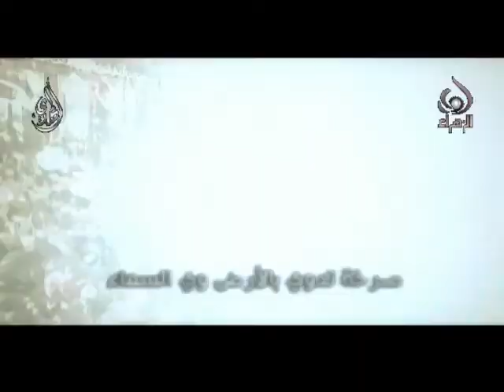لا ما نتوب- صلاح رمضان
لا مانتوب
صلاح رمضان